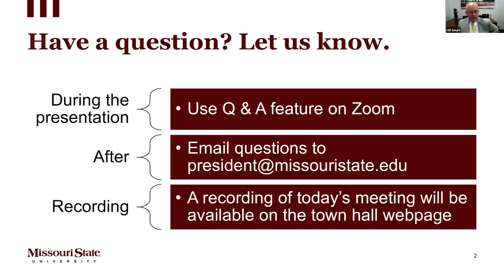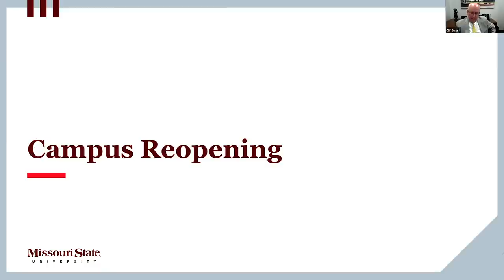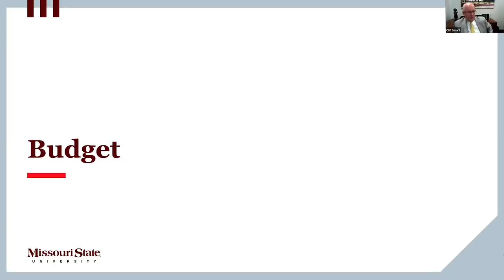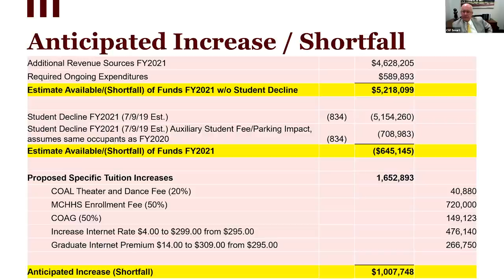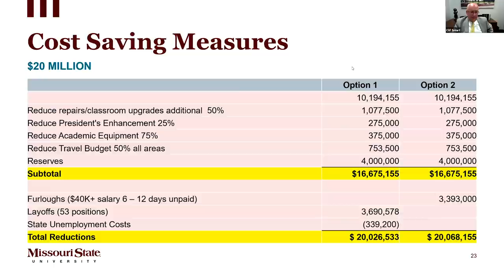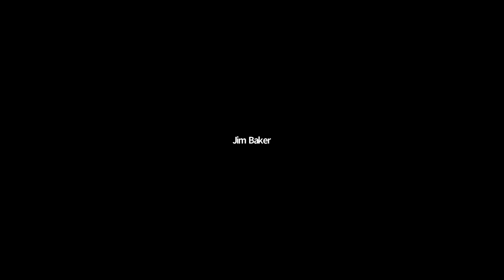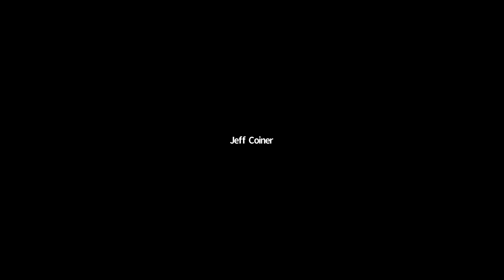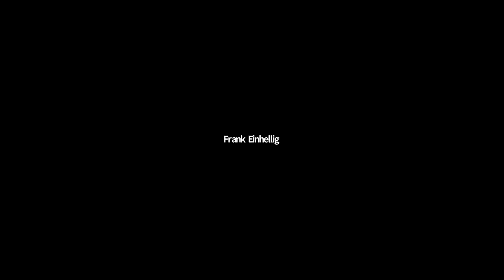Virtual Town Hall Meeting - Missouri State University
On May 20, Missouri State University hosted a virtual town hall meeting.  President Smart focused on the university's plans to reopen campus and the FY2021 budget.